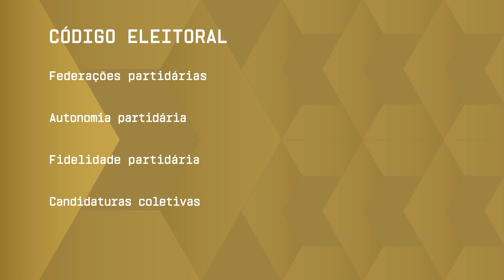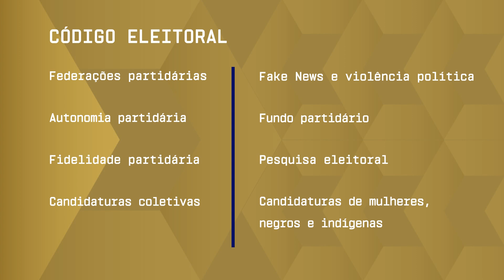Câmara conclui votação do novo Código Eleitoral - 16/09/2021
A Câmara concluiu nessa quarta-feira (15/09) a votação do novo Código Eleitoral, que agora segue para análise do Senado.